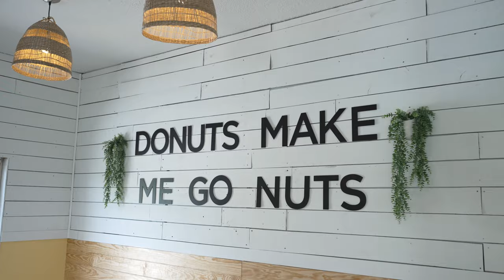Outdoor Art in Palm Coast and the Flagler Beaches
Miles of unspoiled coastline and cinnamon-colored sands have long attracted artists to Palm Coast and the Flagler Beaches. A creative vibe winds its way through our streets as dozens of makers have been inspired by our natural beauty and discovered their new home here. These artists delighted residents and visitors alike in recent years by creating a wide variety of public art, from large, painted fiberglass turtles dotting the landscape to colorful murals splashed on the side of businesses. Step outside and explore the best public art in Palm Coast and the Flagler Beaches.